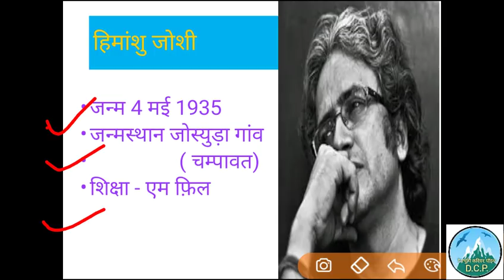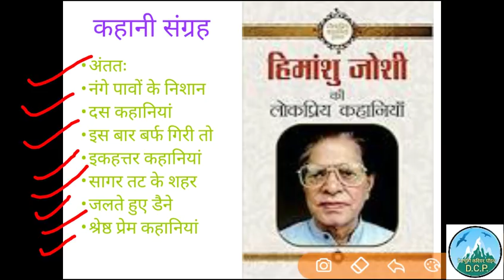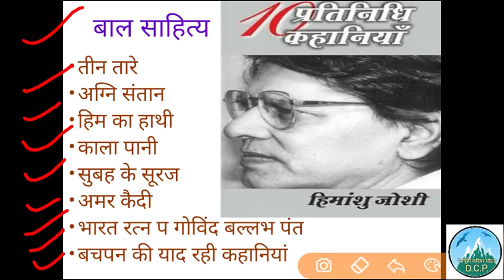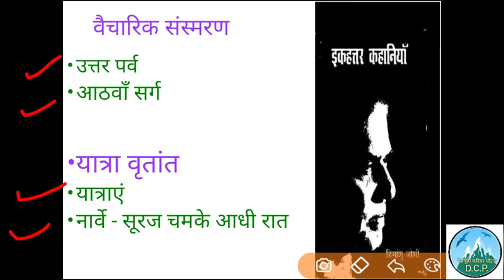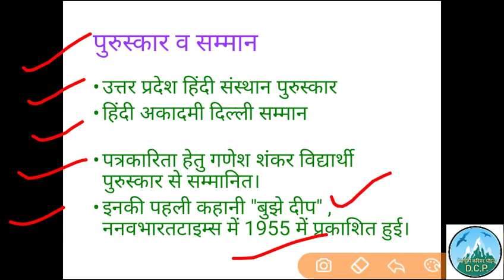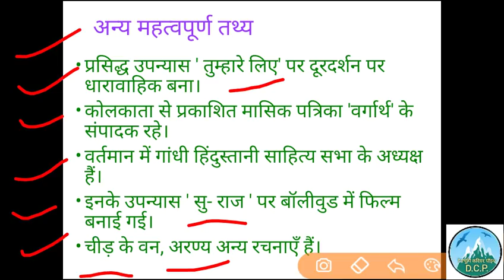Uttarakhand Gk in hindi, writers of Uttarakhand,ukgk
उत्तराखंड के प्रमुख साहित्यकार भाग 9
Very important topic on writers of Uttarakhand, today we will discuss about Famous poet Himanshu Joshi.
This video will be helpful for upcoming Ukpsc and Uksssc exams.